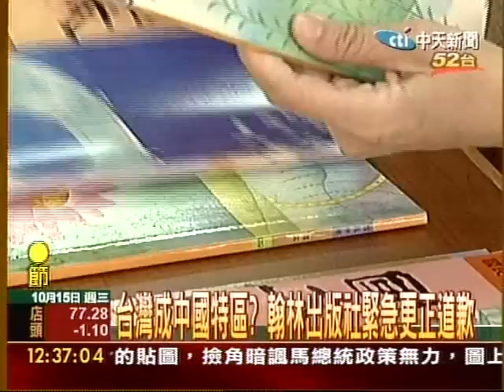台灣成中國特區? 翰林出版社緊急更正道歉